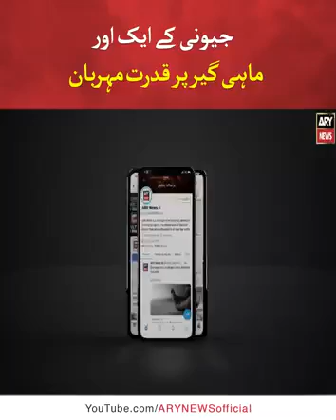مچھلی جیوانی ۔۔کروڑ ڈالر میں فروخت۔۔۔ماہی گیر پر قدرت مہربان۔۔۔۔